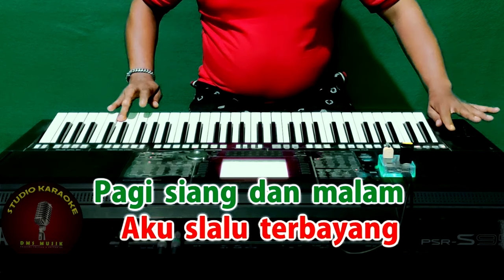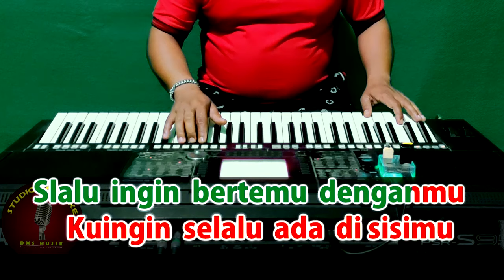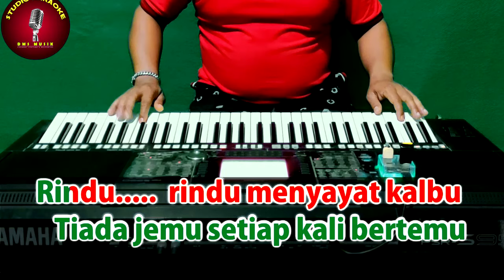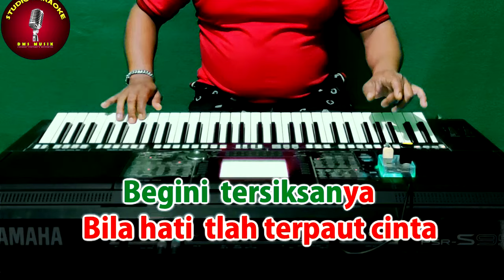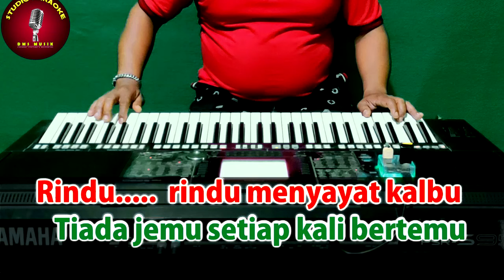SELALU RINDU - KARAOKE NADA WANITA | INE SINTHYA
KARAOKE TERBARU
Selalu rindu - Ine Sinthya

Lirik:
Hanya ada satu di dalam hatiku
Hanya ada satu dalam ingatanku
Pagi siang dan malam aku selalu terbayang
Wajahmu duhai pujaanku seorang

Rindu dan gelisah selalu saja datang
Bagaikan tiada waktu yang terbuang
Selalu ingin bertemu denganmu
Ku ingin selalu ada di sisimu
Hanya ada satu di hatiku

Beginilah rasanya, begini tersiksanya
Bila hati telah terpaut cinta
Hidup ini bagaikan tiada berselera
Bila sehari saja tak berjumpa

Rindu, rindu selalu rindu
Tiada jemu setiap kali bertemu
Rindu, rindu menyayat kalbu
Rindu dan cemburu selalu menyatu

Musik.